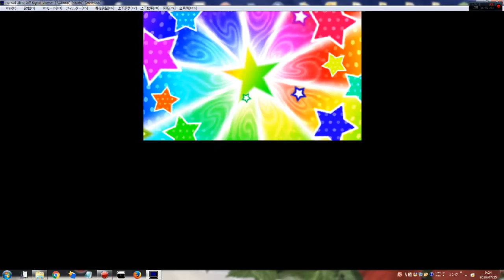妖怪ウォッチ3 ガチン小僧ゲット ヘーゼルタイン邸